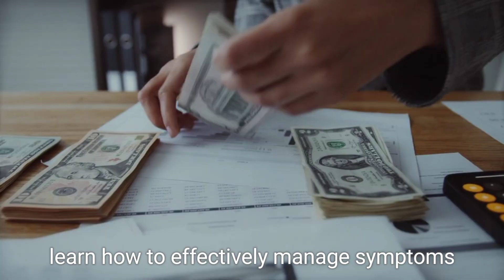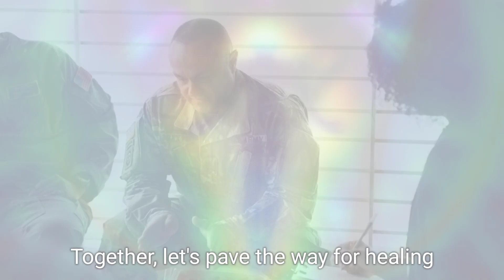Mental health awareness for Black Women with PTSD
Mental health awareness for Black women with PTSD is important as this demographic often faces unique challenges and barriers when seeking help for their condition. Due to systemic racism, discrimination, and historical trauma, Black women may be less likely to receive proper treatment or acknowledge their symptoms. It is crucial to create spaces and resources specifically tailored to the needs of Black women with PTSD, including culturally competent therapists, support groups, and educational materials. By raising awareness and providing avenues for support, we can help Black women with PTSD feel heard, understood, and empowered to seek the help they deserve.